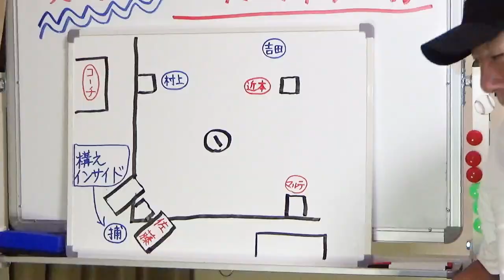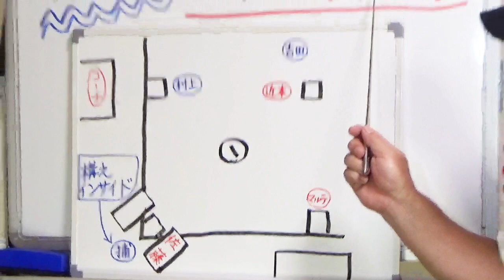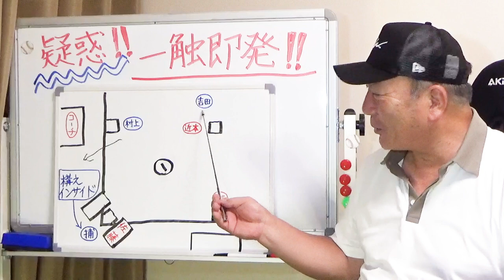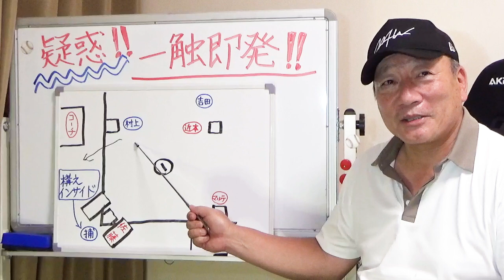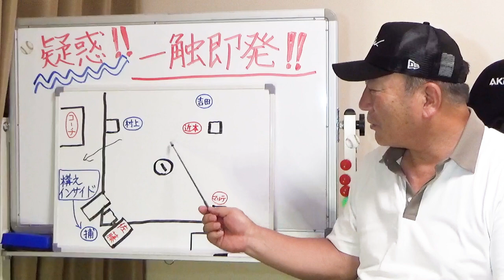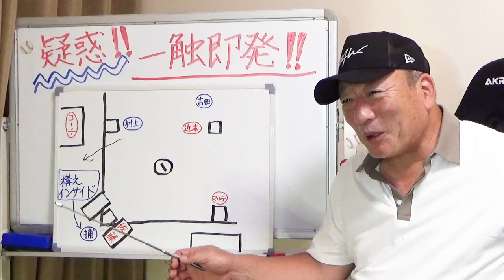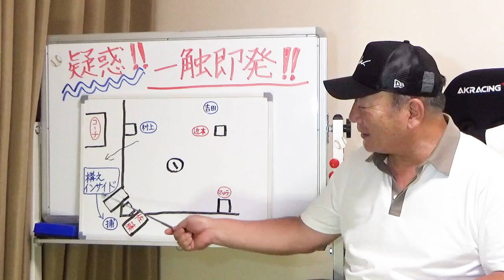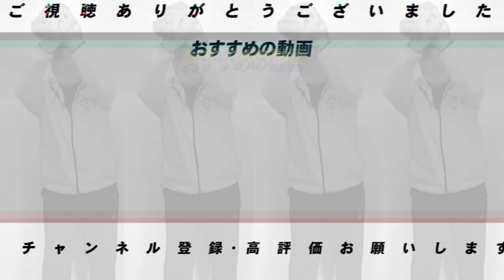【速報】球場騒然！！阪神にサイン盗み疑惑が…飛び交う野次の中ヤクルト村上がとった行動が…【プロ野球ニュース】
阪神４点リードの５回２死一、二塁。打者・佐藤輝明の場面で１ボールとなった直後だった。二塁走者・近本の左手が、何度も水平方向に動いていたことをヤクルトの三塁手・村上とベンチが指摘。“伝達疑惑”をかけられた阪神ベンチも応戦…果たして結末は！